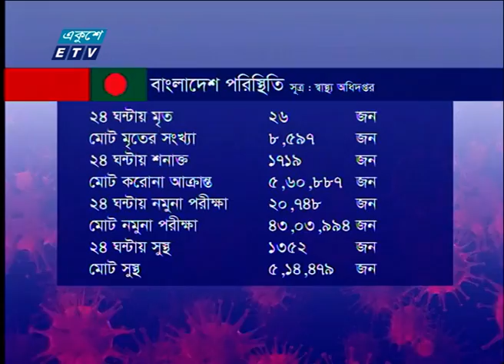করোনায় আরও ২৬ জনের মৃত্যু | ETV News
প্যাকেজের বিষয়: করোনায় আরও ২৬ জনের মৃত্যু

কোভিড নাইনটিনে দৈনিক সংক্রমণ হার বেড়ে ৮ দশমিক দুই নয় শতাংশ। ২৪ ঘণ্টায় আরো ২৬ জনের মৃত্যু হয়েছে। এর মধ্যে ষাটর্ধ্বো ১৫ জন। এদিকে মুজিব শর্তবর্ষের প্রস্তুতি নিয়ে এক বৈঠক শেষে স্বাস্থ্য অধিদপ্তরের মহাপরিচালক সাংবাদিকদের বলেন, কঠোর লকডাউনের কোন নির্দেশনা নেই; তবে রেস্তোরা, গণপরিবহন ও পর্যটন কেন্দ্রে জনসমাগম কমানোর নির্দেশনা দেয়া হয়েছে। একই সাথে বিদেশ থেকে আগতদের কঠোর কোয়ারেন্টাইন মানা ও সবাইকে মাস্ক পরা বাধ্যতামূলক করার নির্দেশনা দেয়া হয়েছে।

২০০০ সালের ১৪ই এপ্রিল এটি সম্প্রচার কার্যক্রম শুরু করে। টিভি চ্যানেলটির খবরে নতুনত্ব ও অভিনবত্ব থাকার কারণে দর্শকদের কাছে বিপুল জনপ্রিয়তা লাভ করে। দেশ বিদেশের সর্বশেষ খবর, নাটক, সিনেমা, ডকুমেন্টারিসহ নানা খবর ও বিনোদনমূলক অনুষ্ঠান প্রচারিত হয় একুশে টেলিভিশনে।